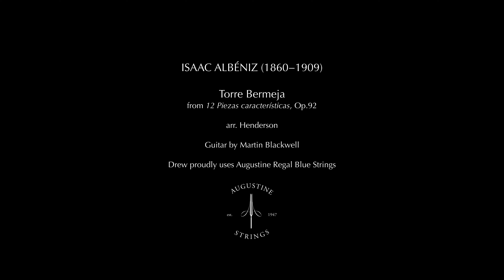Isaac Albéniz - Torre Bermeja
From 12 Piezas características, Op.92, originally for piano. Torre Bermeja translates to the "vermilion tower", and has been a classical guitar standard along with many other Albéniz transcriptions since the days of Tárrega and Llobet.

Surprisingly, the first time I heard this piece was not on a Segovia album, but on Canadian television where Norbert Kraft performed it after an interview.  I feel really grateful to have worked with Norbert some decades later, and hope to work with him as much as possible before the legend retires.

This arrangement is pieced together from other versions i've played in the past (Norbert and Llobet's), and has several of my own ideas.